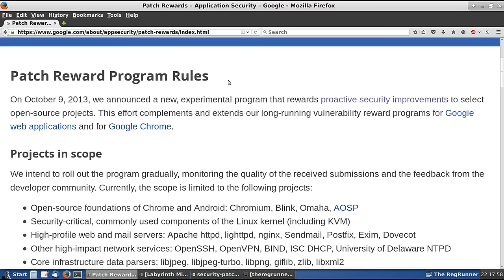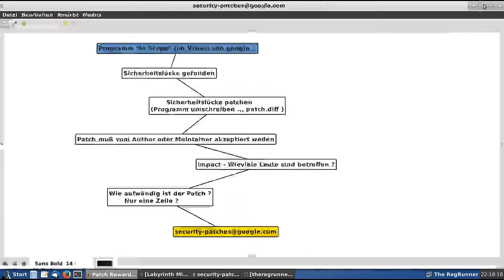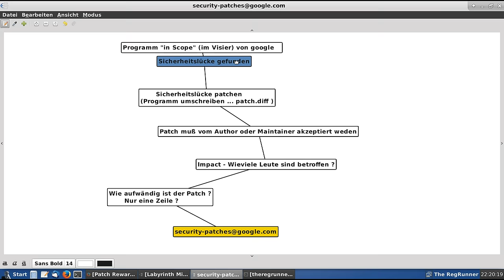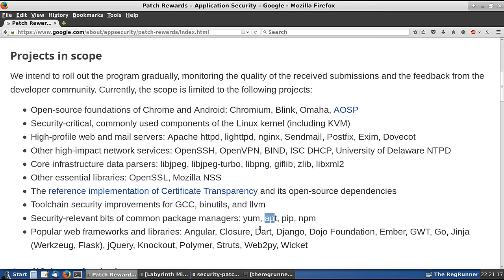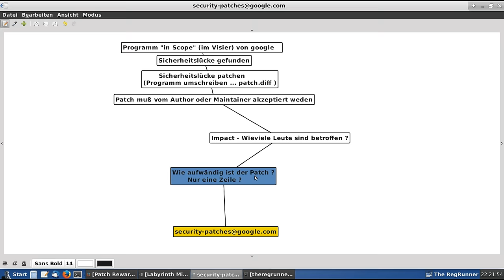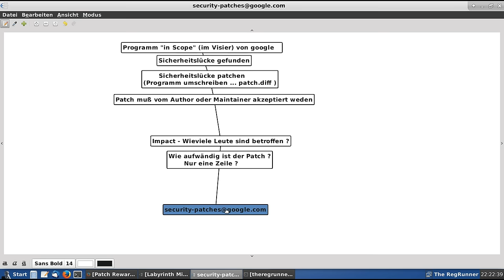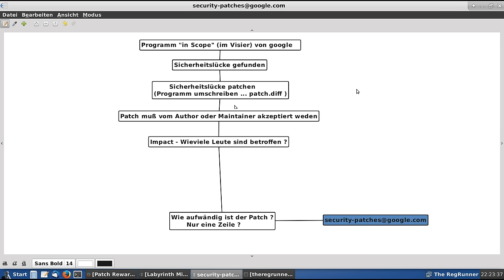Google belohnt das Beheben von schweren Sicherheitslücken